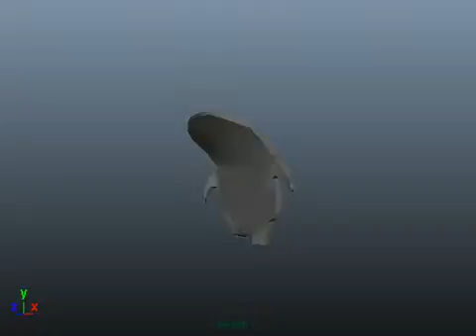Jeffrey Walk Perspective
I've been working on a couple of projects for my last year studying Digital Animation, and this is one of the films, Jeffrey Chide a very sad character who only wants to get fat again. This is an initial test walk of the flat Jeffrey, plodding along rather sadly. Just a test, to see what his rig can do and what it allows, noticing if there are any rigging problems and reporting them back. For this it's mainly the fact that no weight painting has been done yet, his fingers don't curl properly and his feet aren't set up as they should.